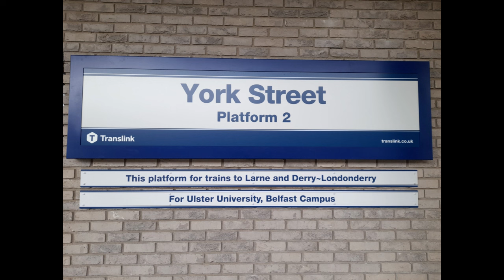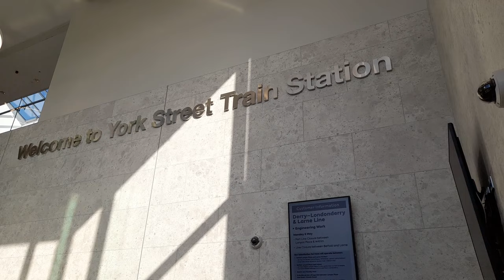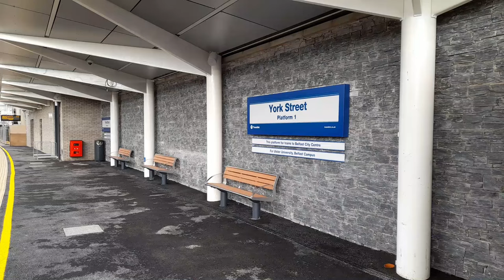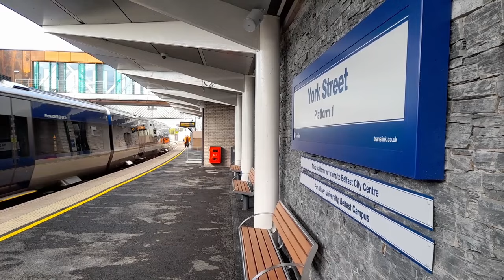York Street Railway Station. 28/4/24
The new station building at York Street (Yorkgate) opened to the public on the 28th April 2024 replacing the old building which dates from 1992.

In this video we take a look around the new building and then film some passing trains including MPV No.11 & 208 On a DD ECS movement.

York Street is the first station on the NIR network to be fitted with automatic ticket barriers.
Most main stations across the network will eventually be fitted with these barriers.